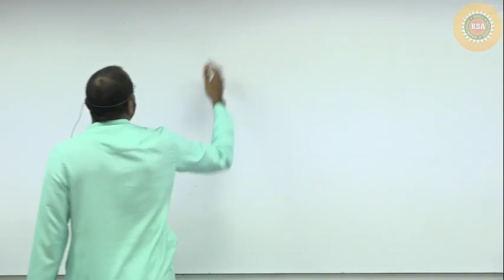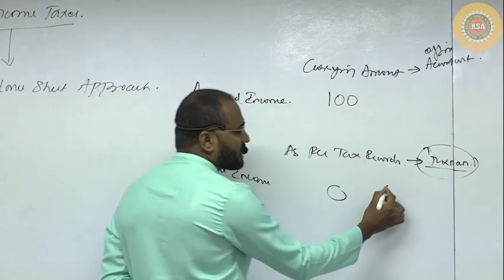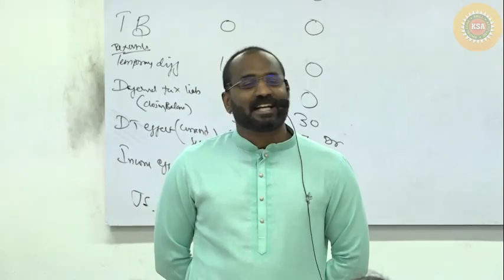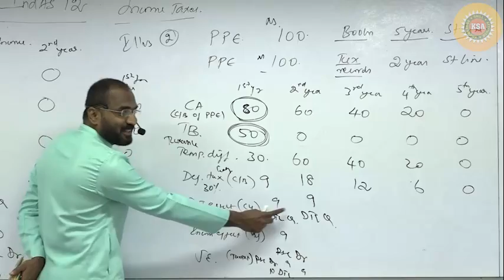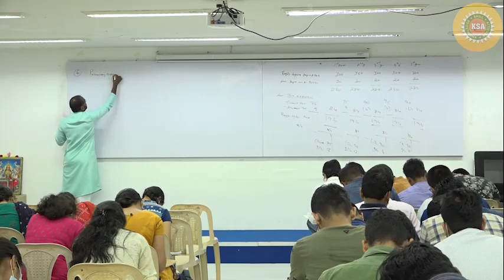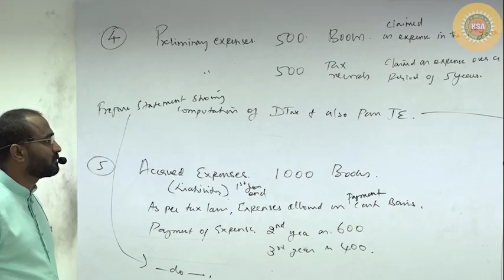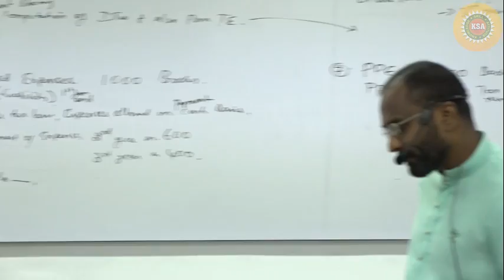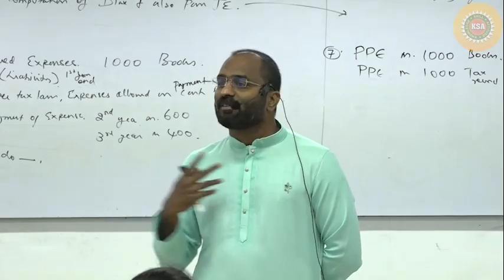IND AS 12 - Part 1 || CA Final || CA K SARAVANAN || KS Academy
KS Academy – India’s best CA coaching institute.

🎯 To register for our: 🎯

Official Business Days and Hours:
🤝Monday to Saturday between 09:30 to 18:30
🤝Sunday between 09:30 to 17:00